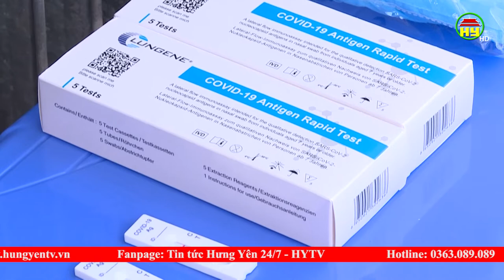Thêm 270 ca dương tính với Covid - 19